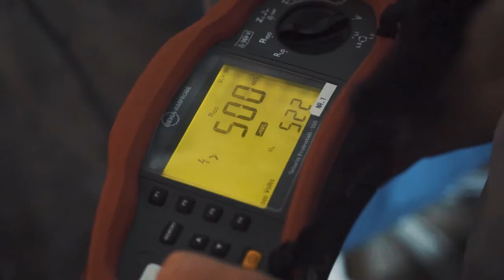Elektroinstallateur/in EFZ - ein spannender Lehrberuf! | Lehrstellenvideo | Yousty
Ein Einblick in den Alltag einer Lehrstelle bei der SWL Energie AG in Lenzburg AG als Elektroinstallateur/in EFZ (m/w)

Die beiden Lernenden Adrian und Kevin absolvieren derzeit ihre Ausbildung zum Elektroinstallateur bei SWL Energie AG. Wie sieht ihr Ausbildungsalltag aus? Was macht die SWL Energie AG als Ausbildungsbetrieb so besonders? Das und noch viel mehr erfahrt ihr in diesem Video.

SWL Energie AG bietet engagierten Jugendlichen eine fundierte Berufsausbildung – starte in die Zukunft. Die Ausbildung junger Berufsleute zählt zu den wichtigsten Aufgaben, denn: Die Marktleistung ist exakt so gut wie die Mitarbeiter, welche sie erbringen.

Ihr wollt mehr über eine Ausbildun bei SWL Energie AG erfahren? Hier gibt es mehr Informationen: Das Besondere an yousty.ch ist, dass du neben allen wichtigen Informationen und Tipps zu den Berufen, freien Lehrstellen und dem Bewerbungsprozess Einblicke in ein Unternehmen bekommst. Bei Yousty kannst du online schnuppern!